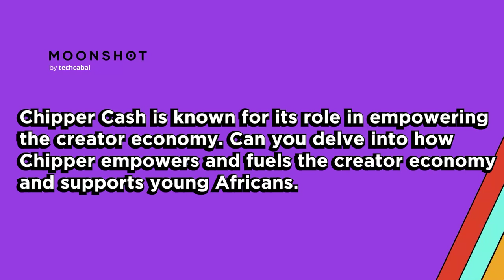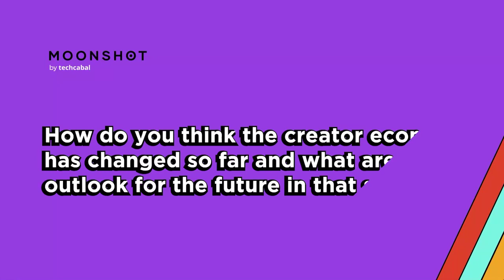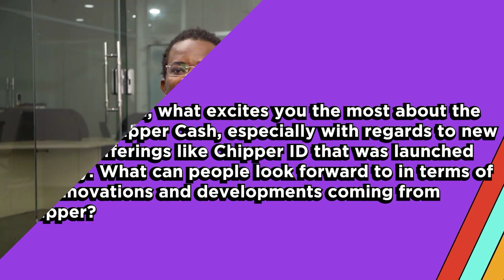Chipper Cash at Moonshot by TechCabal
At this years Moonshot by @techcabal we're excited to unveil a new product which promises to further unlock global opportunities for people living in Africa.

Introducing the new product will be Abiodun, Country Director for Chipper Cash in Nigeria. Abi will also join a panel discussion exploring the future of the creative economy and the pivotal role that Chipper is playing to shape and support it.